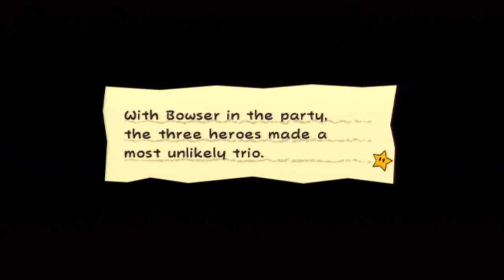Let's Play Super Paper Mario [12] 3-2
I do like bloopers.